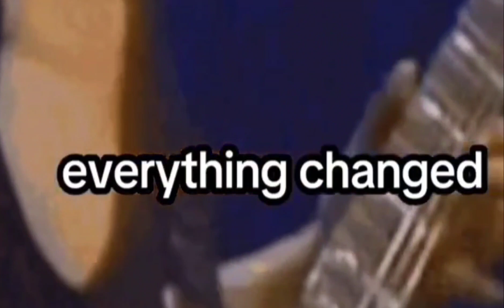This Is a Hilarious Video Of Ozzy Osbourne